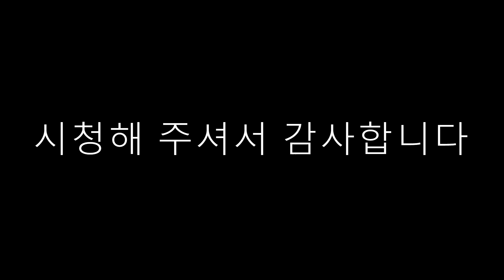Lineage 2 - Core - Solo Healer Baium and World server Lag 23-08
Lineage 2 Core server Baium